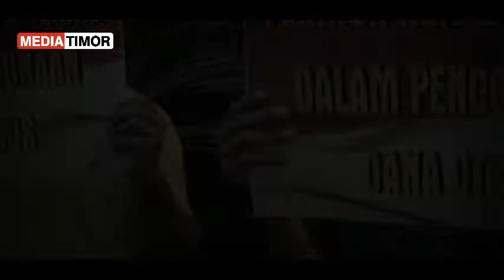Jangan Sembunyi Dibalik Otsus Papua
Jangan Sembunyi Dibalik Otsus Papua. Liputan Media Timor Jumat 27 November 2020 di Depan Kantor Kemendagri.

Media Timor Chanel adalah bagian dari situs berita mediatimor.com, berbadan hukum Penerbit : Media Indonesia Timur. Kami memproduksi karya jurnalis dalam bentuk visual untuk dipublikasikan bagi kepentingan Pembangunan rakyat Indonesia. Media Timor Bersifat Independen, tidak berada pada salah satu lembaga Partai Politik.